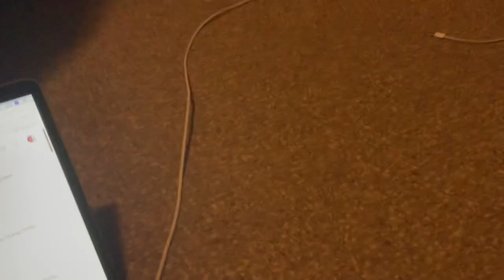Short Kobe and iPad Beach Day Of Contest (fail)